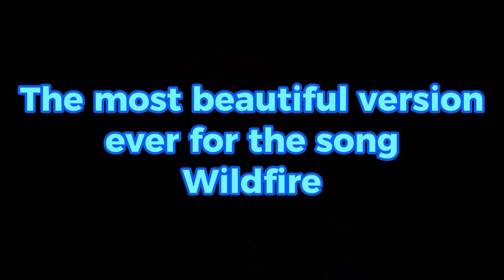Wildfire (Michael Murphey)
"Wildfire" is a song written by Michael Murphey and Larry Cansler. It was originally recorded by Murphey, who had yet to add his middle name to his recorded work, and appears on his gold-plus 1975 album Blue Sky – Night Thunder.
Released in February 1975 as the album's lead single, "Wildfire" became Murphey's highest-charting pop hit in the United States. The somber story song hit No. 2 in Cash Box and No. 3 on the Billboard Hot 100 chart in June 1975. In addition, it hit the top position of the Billboard Adult Contemporary chart, displacing "Love Will Keep Us Together".
The single continued to sell, eventually receiving platinum certification from the RIAA, signifying sales of over two million US copies. Members of the Western Writers of America chose it as one of the Top 100 Western songs of all time.